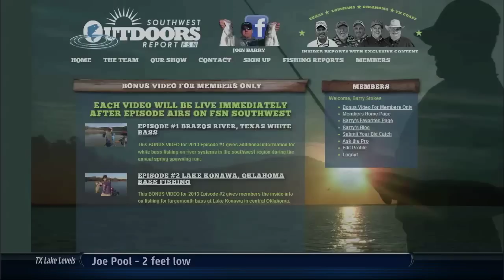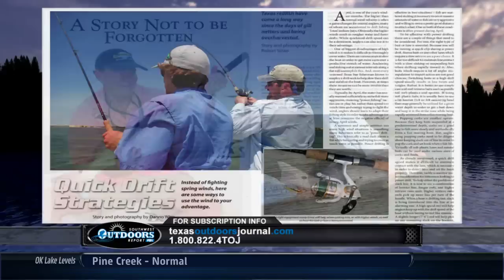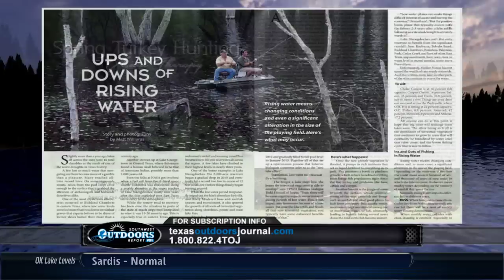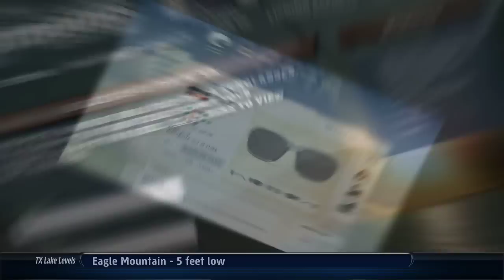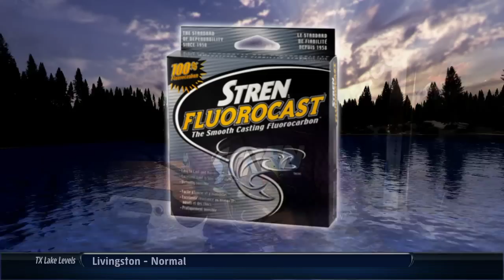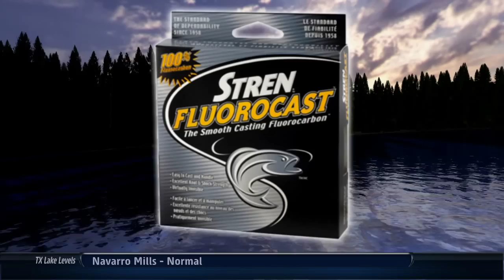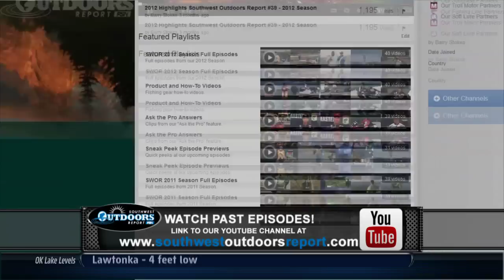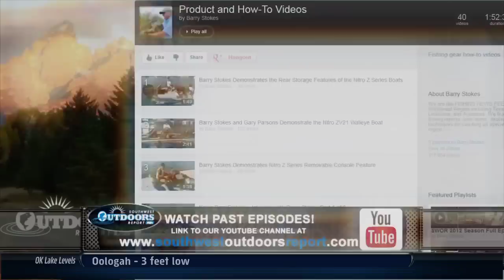Southwest Outdoors Report #2 Lake Konawa, Oklahoma Bass Fishing - 2013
This week's show takes a look at spring bass fishing at power plant lakes in the southwest region.  This episode was taped at Lake Konawa near Ada, Oklahoma.  Plus all of our weekly fishing reports from our team of experts.